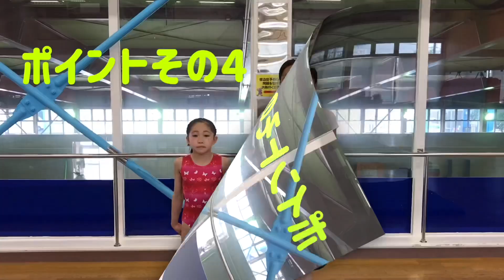咲くら先生がきれいなブリッジの練習方法を紹介します！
以前、別動画で紹介をした❝きれいなブリッジ❞を行うための練習方法を紹介します！

【きれいなブリッジを紹介します！】も合わせてご覧ください！